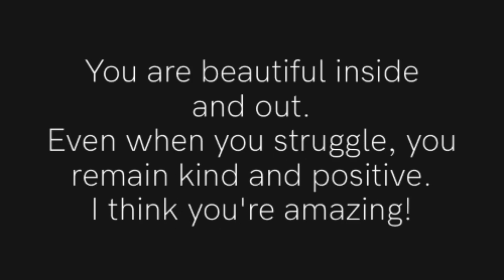IF YOU SEE THIS...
💖 Remember if you woke today, your not done 💖